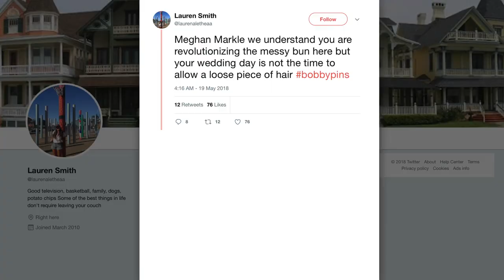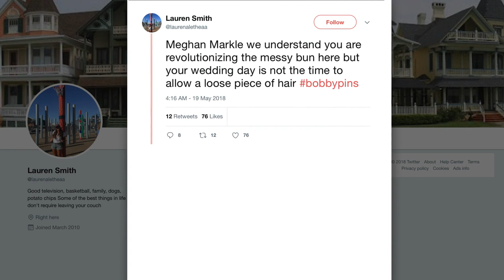Here's Why The Internet Freaked Out Over Meghan Markle's Wedding Hair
Meghan Markle, also known as the Duchess of Sussex, is probably one of the most talked about people in the royal family. Whether it's gossip about her family or what she’s wearing, it seems as though tabloids always have something to say.

Meghan Markle and Prince Harry have been a pair since autumn 2016, and the two tied the knot on Saturday, May 19, 2018. Markle kept it traditional in a white gown by Givenchy, and donned Queen Mary’s stunning diamond bandeau tiara. But what stood out to many people on Twitter was surprisingly Markle's hair.

We did some investigating, and this is why the Internet freaked out over Meghan Markle’s royal wedding hairdo.